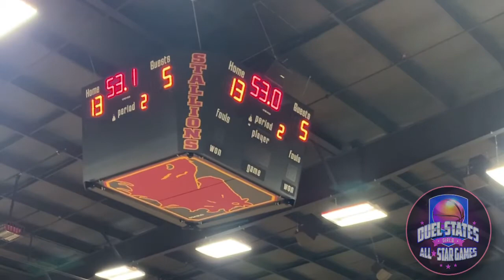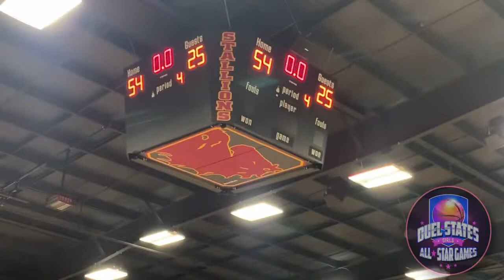UTA VS. TWU /Game 1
1st day of the Duel State All Star Games for the our 7th girls.  Good showing ladies, especially just meeting everyone for the first time and winning. KEEP IT UP LADIES!